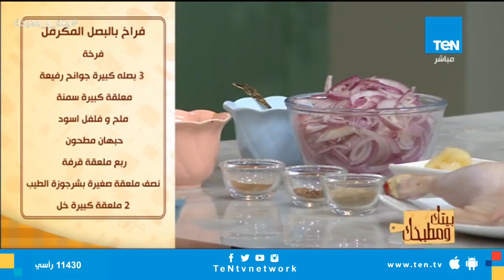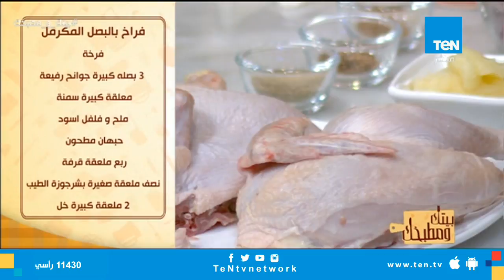طريقة عمل فراخ بالبصل المكرمل